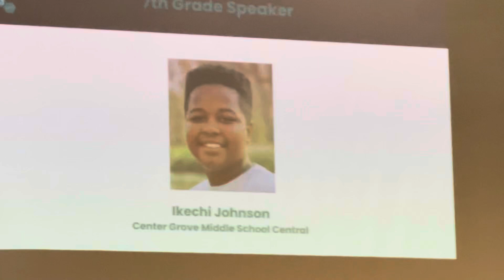MEPI 2022-2023 7th Grade Speaker